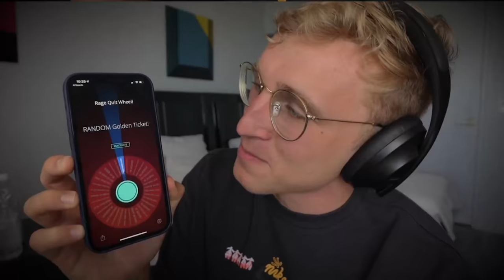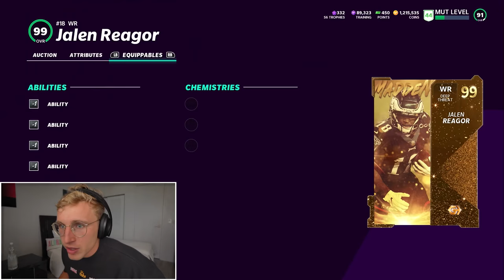We Started This Game Off HOT..! Wheel of MUT! Ep. #63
we are close to episode 69... which just may possibly land right on the super bowl... and the thought of that makes me quite butt naked. a very large amount of butt naked. muchos butt nakedos